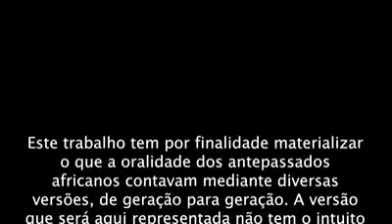A LENDA DE XANGÔ, OBÁ E OXUM